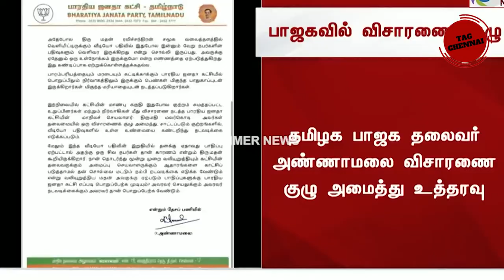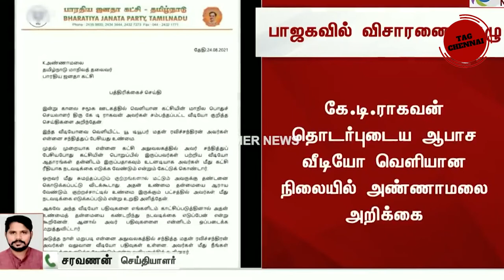K. T. Raghavan Leaked Full Video Troll || Annamalai || Madan Ravichandran | Tamil Troll